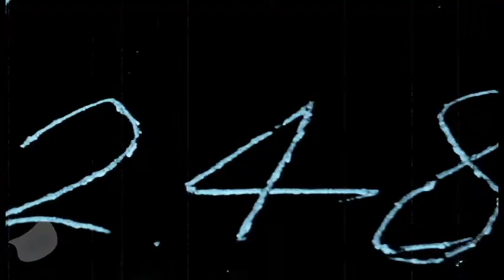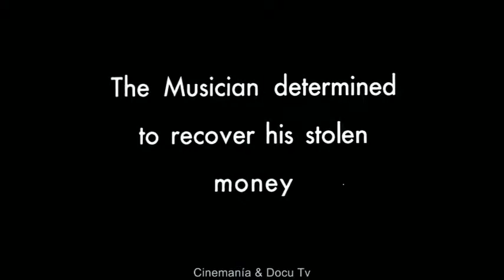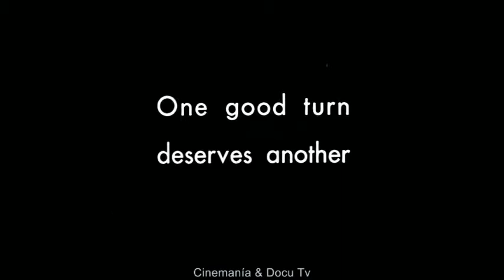THE MUSKETEERS OF PIG ALLEY (1912) D.W. Griffith. Elmer Booth, Lillian Gish | Full Movie | Thriller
A young wife and her musician husband live in poverty in a New York City tenement. The husband's job requires him to go away for for a number of days. On his return, he is robbed by the neighborhood gangster. Sometime later, an unrelated mob shoot-out ensues. The husband happens upon the melee, recognizing the crook who robbed him. Can the husband retrieve his money?

The Musketeers of Pig Alley is a 1912 American short drama and a gangster film. It is directed by D. W. Griffith and written by Griffith and Anita Loos. It is also credited for its early use of follow focus, a fundamental tool in cinematography.

The film was released on October 31, 1912 and re-released on November 5, 1915 in the United States. The film was shot in Fort Lee, New Jersey where many other early film studios in America's first motion picture industry were based at the beginning of the 20th century. Location shots in New York City reportedly used actual street gang members as extras during the film.

It was also shown in Leeds Film Festival in November 2008, as part of Back to the Electric Palace, with live music by Gabriel Prokofiev, performed in partnership with Opera North.

In 2016, the film was added to the United States National Film Registry by the Library of Congress as being "culturally, historically, or aesthetically significant".

Original title: The Musketeers of Pig Alley (S)
Year: 1912
Running time: 17 min.
Country: United States United States
Director: D.W. Griffith
Screenwriter: D.W. Griffith, Anita Loos
Cinematography: G.W. Bitzer (B&W)

Cast:
Elmer Booth – Snapper Kid, Musketeers gang leader
Lillian Gish – The Little Lady
Clara T. Bracy – The Little Lady's Mother
Walter Miller – The Musician
Alfred Paget – Rival Gang Leader
John T. Dillon – Policeman
Madge Kirby – The Little Lady's Friend / In Alley
Harry Carey – Snapper's Sidekick
Robert Harron – Rival Gang Member / In Alley / At Gangster's Ball
W. C. Robinson – Rival Gang Member (as Spike Robinson)
Adolph Lestina – The Bartender / On Street
Jack Pickford – Boy Gang Member / At Dance Ball
Uncredited:

Gertrude Bambrick – Girl at Dance
Lionel Barrymore – The Musician's Friend
Kathleen Butler – On Street / At Dance
Christy Cabanne – At Dance
Donald Crisp – Rival Gang Member
Frank Evans – At Dance
Dorothy Gish – Girl in Street
Walter P. Lewis – In Alley / At Dance
Antonio Moreno – Musketeers Gang Member / At Dance
Marie Newton At Dance
J. Waltham – In Alley

Producer: Biograph Company
Genre: Drama. Thriller | Crime. Silent Film. Origins of Film. Short Film